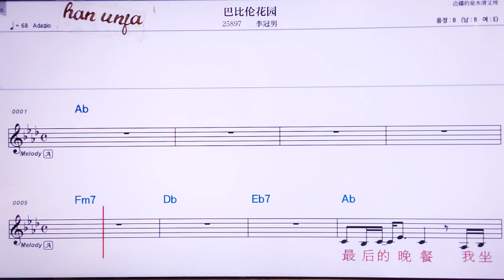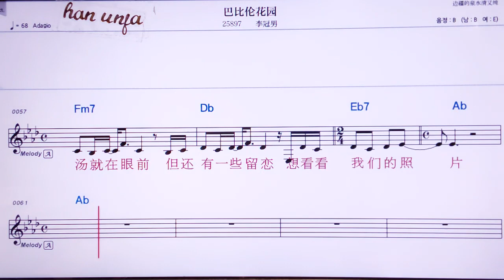💖빠비룬화위앤/리꾸안난 👍MR,노래방, 가라오케, 악보, 코드, 가사 ,Karaoke,반주